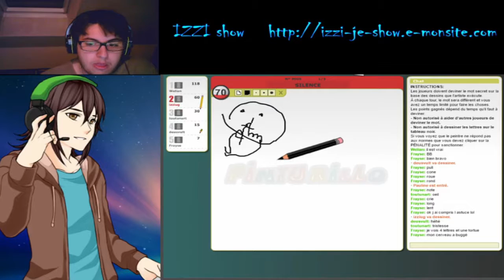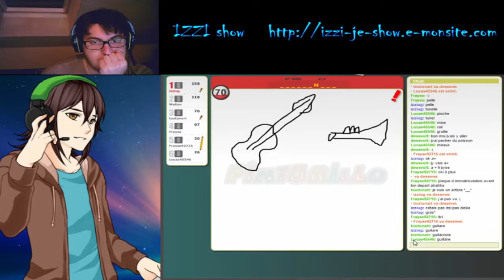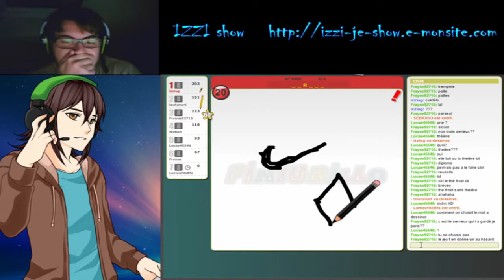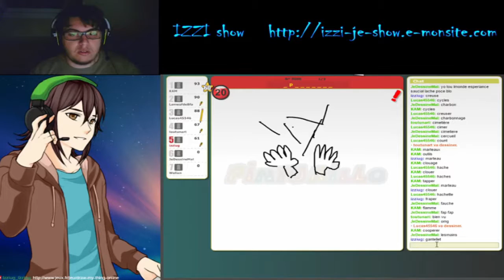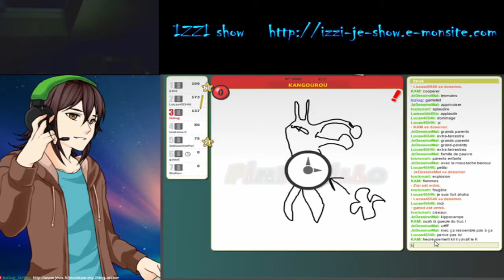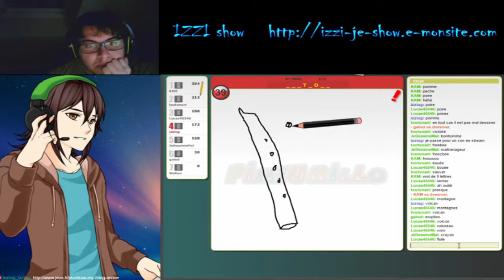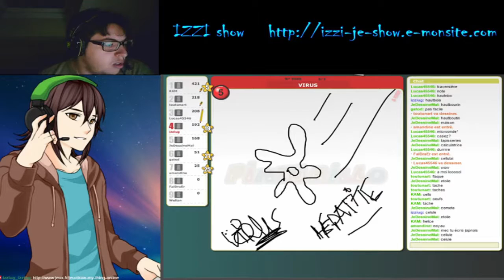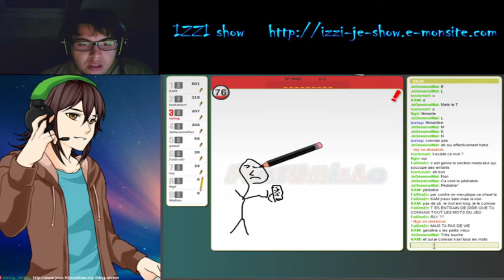REDIF - Pinturillo 2 partie 1